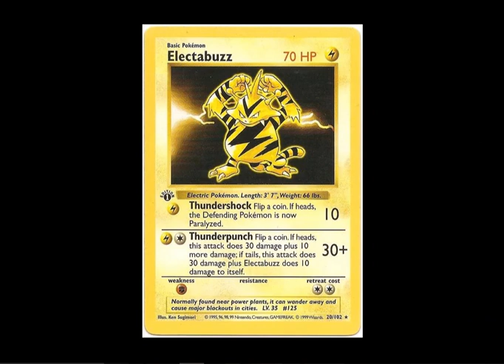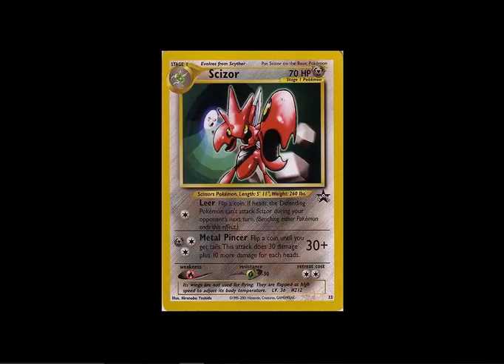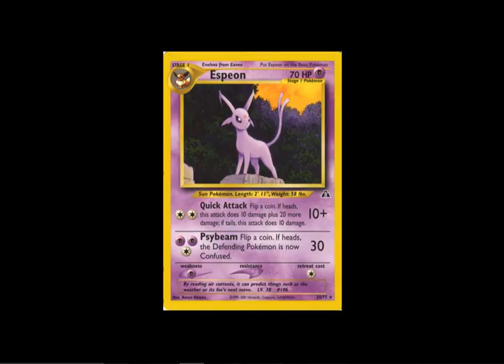Votación Mazos Pokémon Old School Mayo - Junio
Vote por los siguientes mazos a analizar en cazador-de-dioses, el mayor canal de vieja escuela del mundo.
 Para decidir a los siguientes 6 mazos entre 20 posibles cartas protagonistas, usted debe en los comentarios votar por sus 2 cartas favoritas, al finalizar una semana se anunciara el ganador.